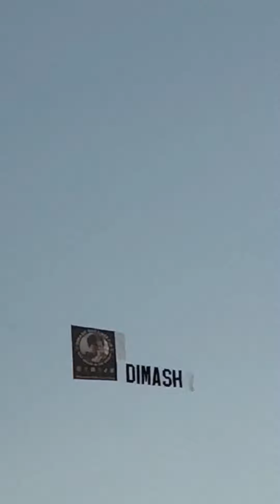Dimash Aerial Banner (8/12/2023)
Dimash Aerial Banner flies over the Pacific Ocean in Santa Monica, California!

The banner, featuring Dimash’s name, image, and social media icons, was flown over Santa Monica Beach & Pier for 30 minutes, beginning at 6:30pm PT on Saturday, August 12th!

The Santa Monica Pier landmark first opened on September 9, 1909, and currently draws 250,000 visitors and tourists per day during the peak summer season.

The aerial show was originally scheduled for May 24th, the day that Dimash returned to Los Angeles. Dears were there to capture the moment, but due to unfavorable weather conditions, the event had to be rescheduled.

We are proud to support and promote our one and only Dimash in the United States and around the world! ❤️❤️❤️

About Dimash USA Fan Club:
We are the first fan club established in the United States, in March 2017, working to support and promote the creative works of Dimash Qudaibergen. Join us on Facebook, Instagram, Twitter, and TikTok!

Video Credit: Dimash USA Fan Club Social Media Team
YouTube Channel Management: Dimash USA Fan Club Social Media Team

No portion of this video may be used without written permission.